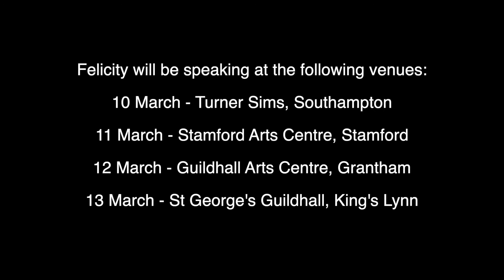Polar Exposure: The Women's Euro-arabian North Pole Expedition Felicity Aston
Thursday 12 March - 7.30pm
Guildhall Arts Centre Grantham

Facing extreme temperatures, a constantly shifting landscape and the threat from predatory polar bears, polar scientist turned explorer, Felicity Aston and a team of ten novices from across Europe and the Middle East ski across the frozen Arctic Ocean to the North Pole. The expedition faced many physical challenges like temperatures down to -38°C and shifting pack ice, but the core purpose of the expedition was to foster greater dialogue and understanding between women from Western and Arabian cultures.

£12 / £10 Concs/ £9 RGS-IBG Members